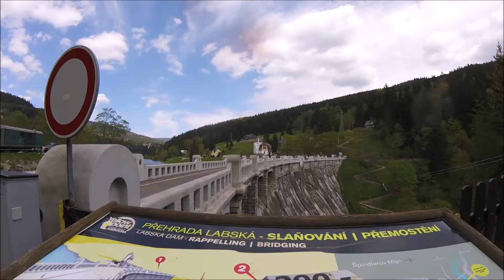Hoppelpoppelfahrt Spindlermuehle Herrentag 2024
Diesmal neben ein paar herrlichen Asphaltbändern fast ausschließlich richtig beschissene Straßen erwischt, die eher Feldwegen glichen. Landschaft super, aber die Fahrerei zur Spindlermühle war diesmal ne echte Schinderei.